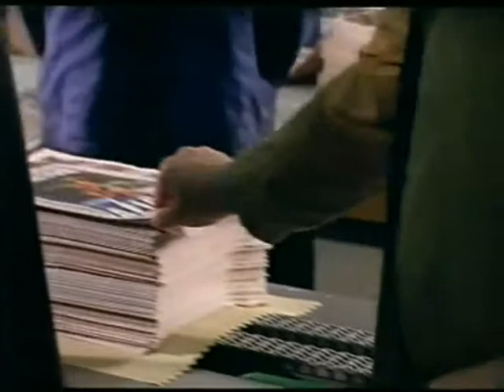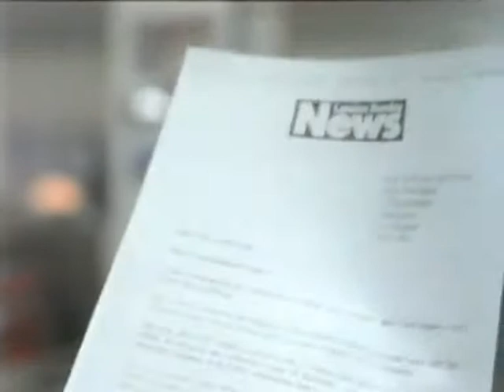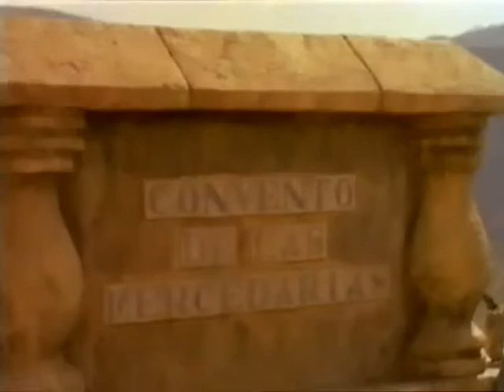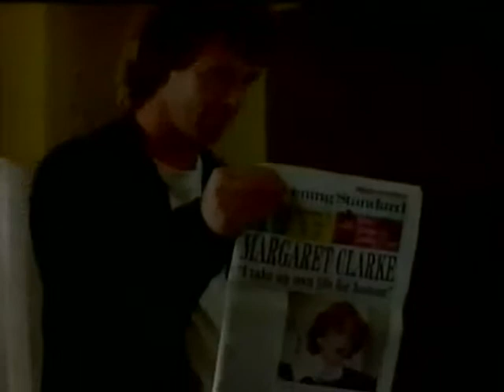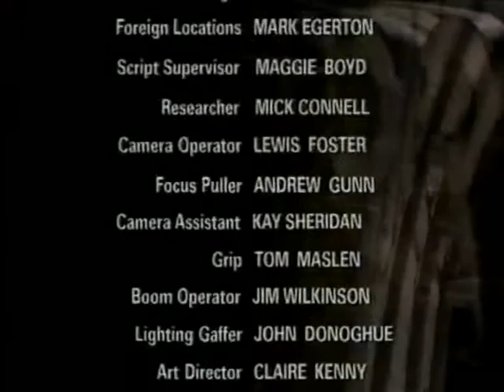Harry series 1 episode 12 (Uncut)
Harry is a television drama series that was made by Union Pictures for the BBC, and shown on BBC One between 1993 and 1995. The programme concerned a journalist called Harry Salter (played by Michael Elphick) who ran a news agency in the English town of Darlington in England.